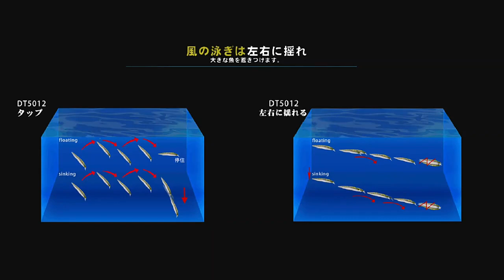D1 Flat sided Jerkbait 160mm 30g Floating Wobblers of Pike Sea Fishing Depth 08 12m Sinking Lure 32g